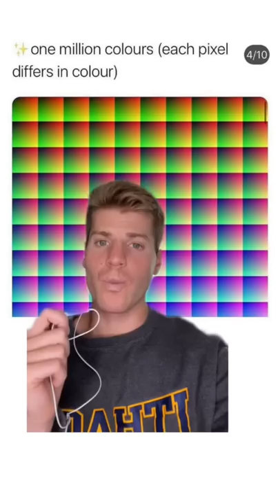THINGS NO HUMAN HAS EVER SEEN